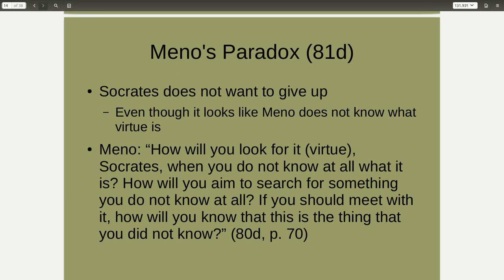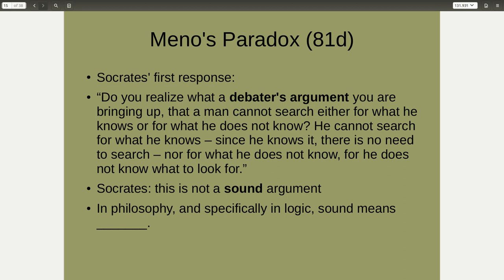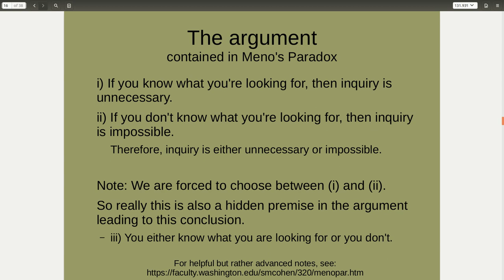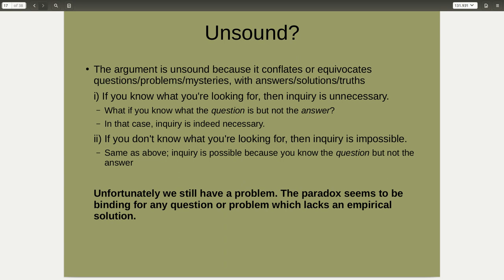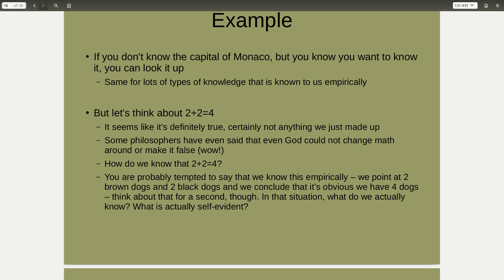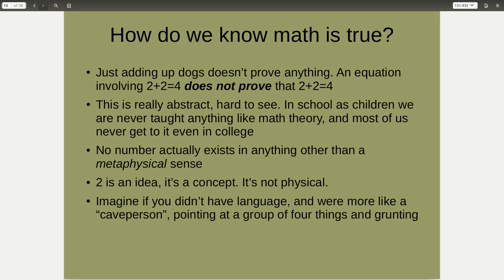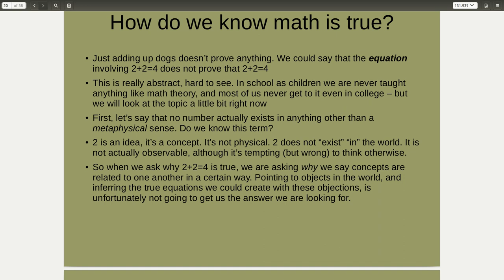Meno Lecture pt 2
Philosophy Education